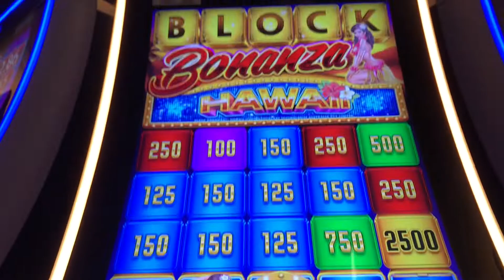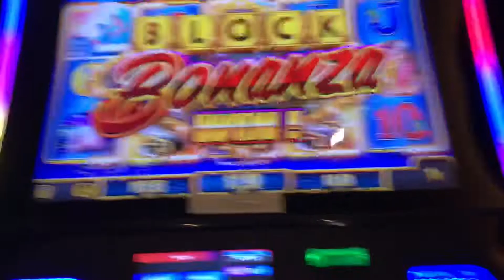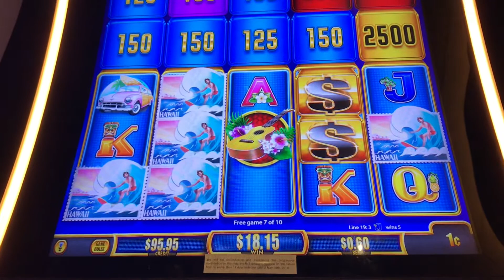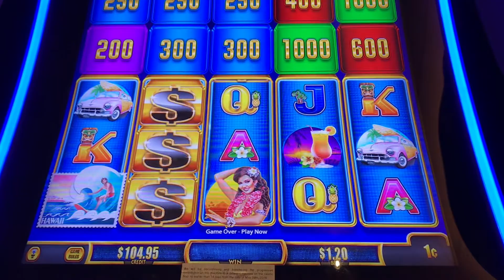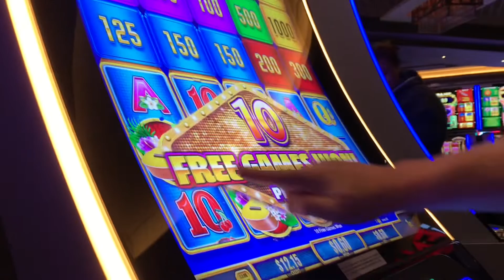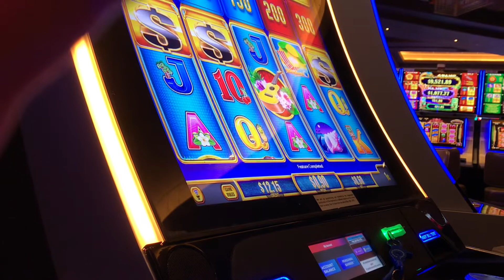BLOCK BONANZA HAWAII (Aristocrat) An OK BONUS & THE “WORLD’S SUCKIEST BONUS” 😂🤣😂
Two minimum bet bonuses on Aristocrat’s Block Bonanza Hawaii. One just might be the world’s suckiest bonus!